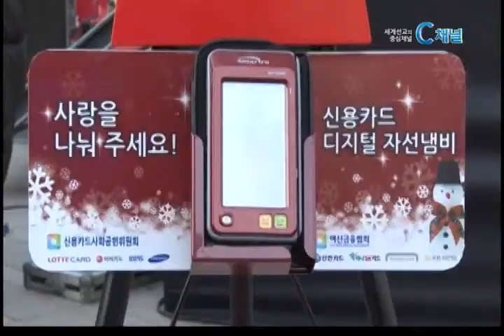[C채널뉴스] 구세군 자선냄비, 27일 시종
다음달 2일부터 전국 350여 곳에서 55억 원 모금 예정

한국구세군이 오는 27일 자선냄비 시종식을 열고 본격적인 모금활동에 나섭니다.

한국구세군 자선냄비본부는 오는 27일 서울광장에서 시종식을 개최하고, 다음달 2일부터 본격적인 거리 모금활동을 펼칠 계획이라고 밝혔습니다.

올해 자선냄비 거리모금은 전국 350여 곳에서 진행될 예정이며, 톨게이트모금, 교회모금, 찾아가는 자선냄비모금, 물품모금, 온라인모금 등 다양한 형태로 진행될 예정입니다.

올해 모금 목표액는 55억 원이며, 지난해부터 진행된 디지털 자선냄비를 통해 신용카드로도 일정 금액을 기부할 수 있는 것으로 알려졌습니다.

한국구세군 박종덕 사령관은 "모금활동을 통해 소외된 사회적 약자들이 희망으로 2014년을 준비할 수 있도록 사랑의 종소리를 힘껏 울리겠다"며 국민들의 관심과 참여를 요청했습니다.